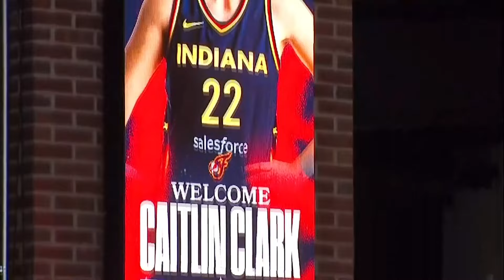Women in Sports: The future of the WNBA after Monday night's draft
It was a record-breaking night with more people tuning in than ever before.